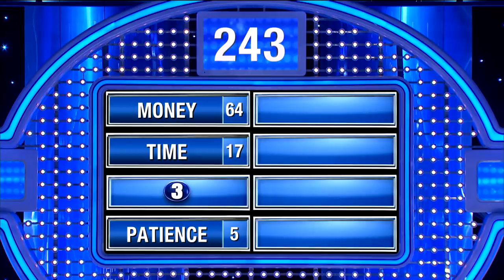Family Feud FREAK OUT!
Family Feud FREAK OUT! Will the Roberts cruise away in a new whip?